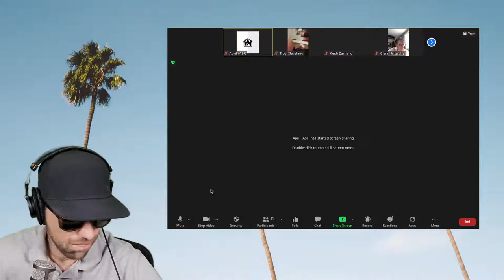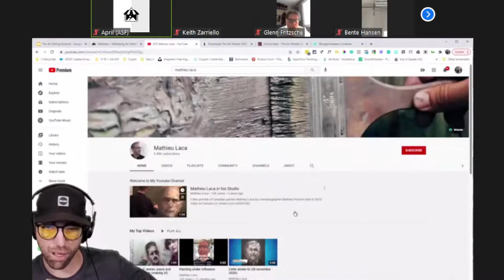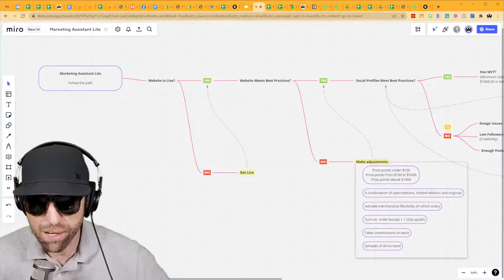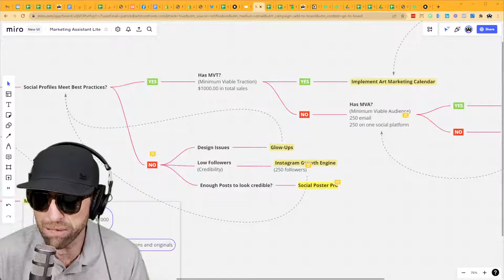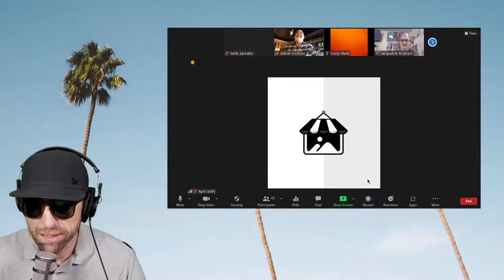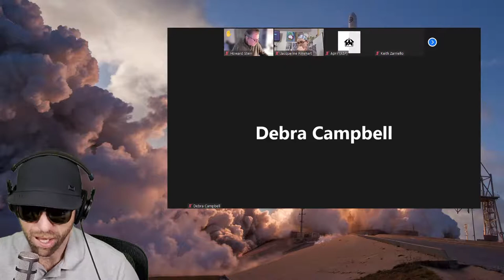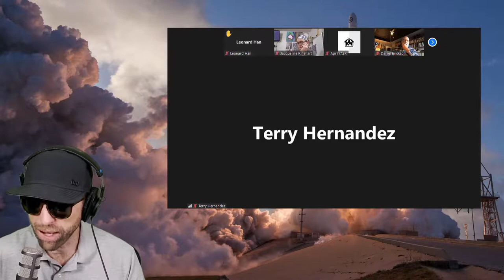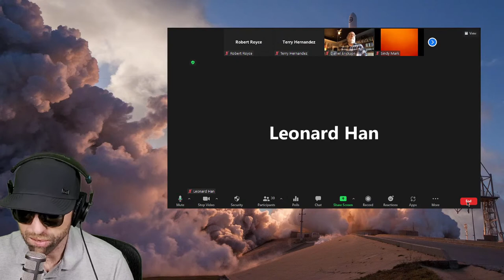3 BIG Sales opportunities in the next 30 Days. Are you gonna get in the game?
Get your house in order and start. We can help.